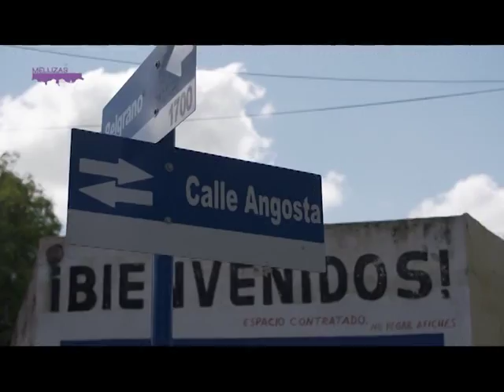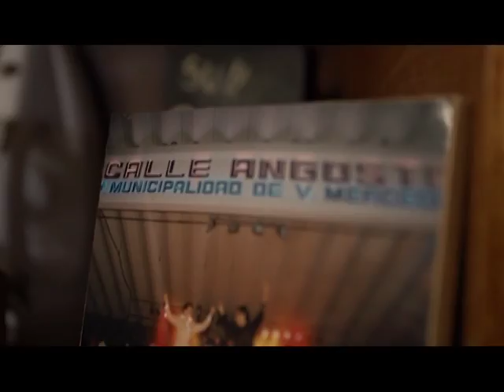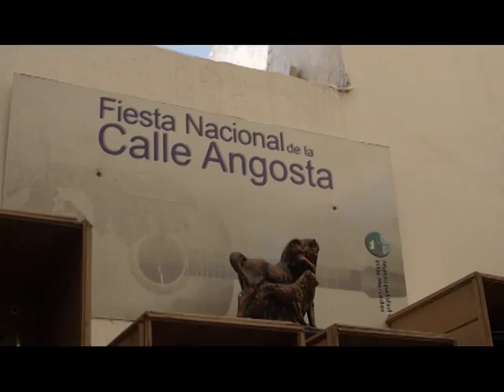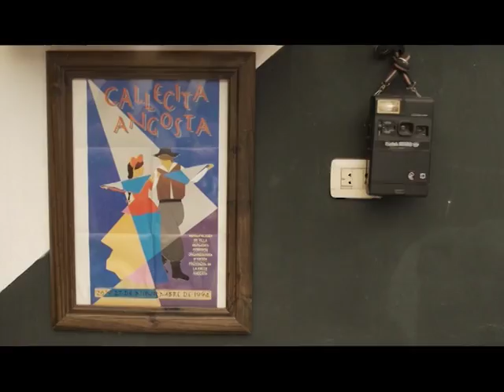Las Mellizas tv programa 20 bloque 1